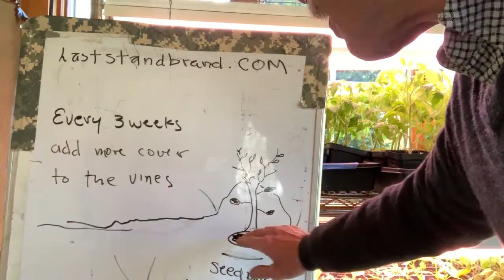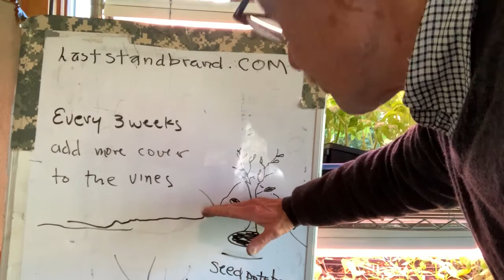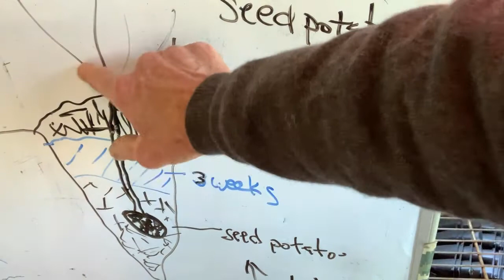Last Stand Brand: Potato Preparation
How do you plant potatos, we will discuss that in this video.